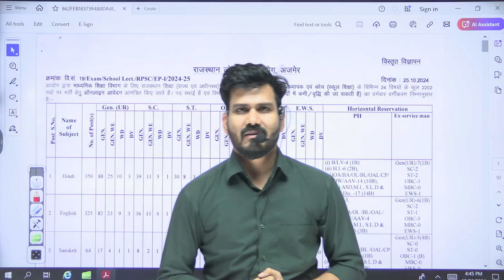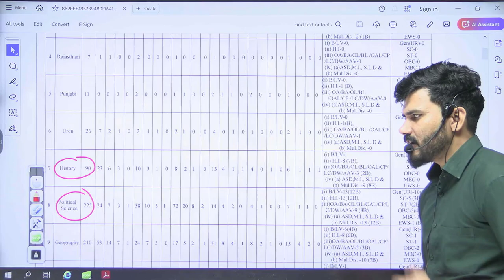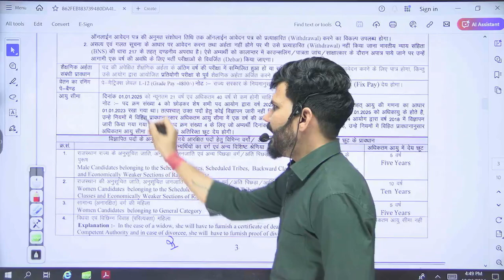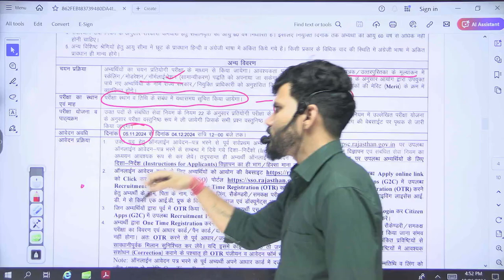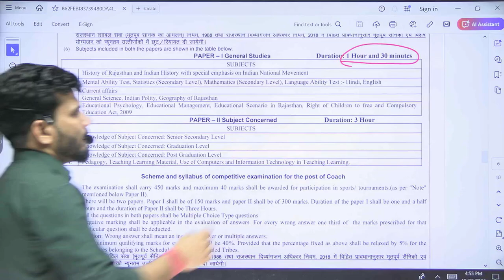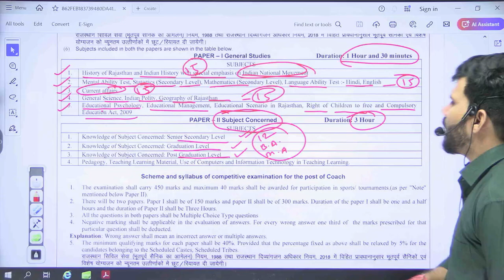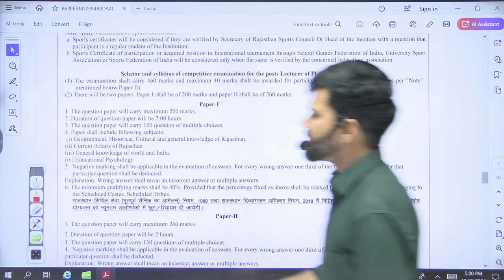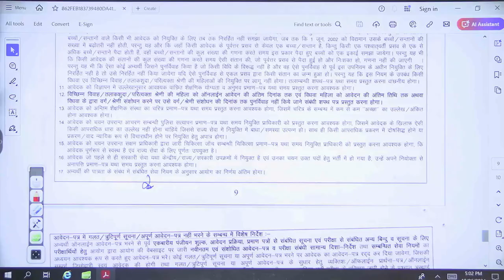1st Grade New Vacancy 2024 | RPSC 1st Grade New Vacancy 2024 | RPSC First Grade New Vacancy 2024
1st Grade New Vacancy 2024 | RPSC 1st Grade New Vacancy 2024 | RPSC First Grade New Vacancy 2024

Ashoka's Digital Guru is the online product of Ashoka Coaching Institute Kotputali, a well known institute of SSC , BANK , RAILWAY, RAS, Ist grade, IInd grade , REET, PATWAR , Raj Police , Delhi police etc.
You can find best online tutorials for the students who are preparing for different government jobs competitive exams. A team of successful teachers is main strength of this channel. If you have strong ambitions to grow, to learn, to get government jobs, Watch the live video classes & Follow this channel regularly.

अशोका कोचिंग संस्थान की मोबाइल एप डाउनलोड करने के लिए दिए गए लिंक पर क्लिक करें